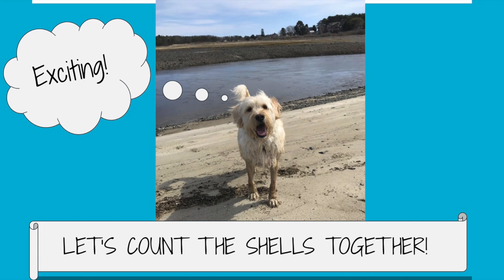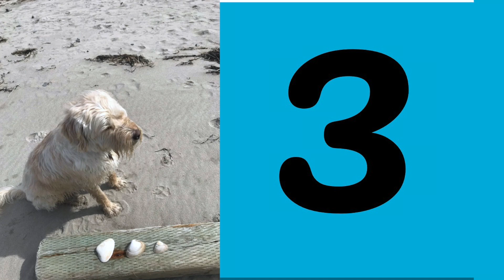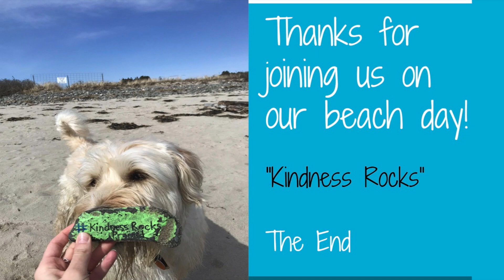Finley's Beach Day!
Help Finley count shells at the beach!

Written by Miss Em